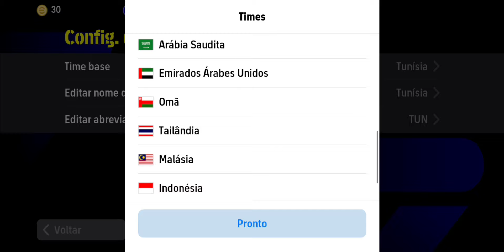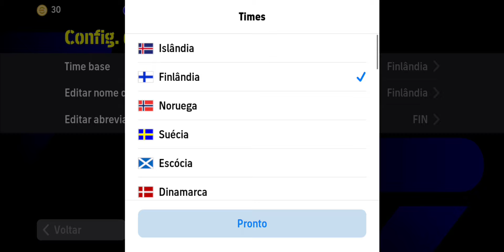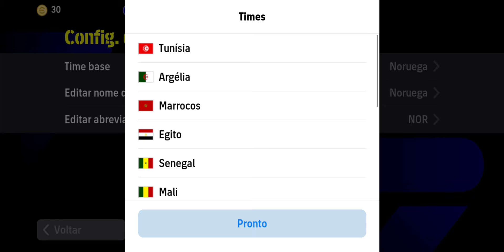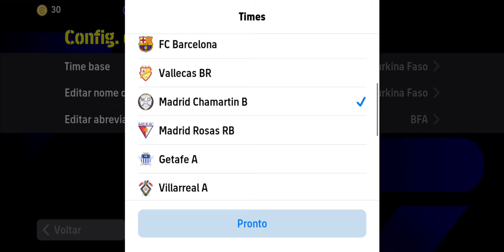AS MELHORES FORMAÇÕES SECRETAS DA SEMANA NO EFOOTBALL 2024